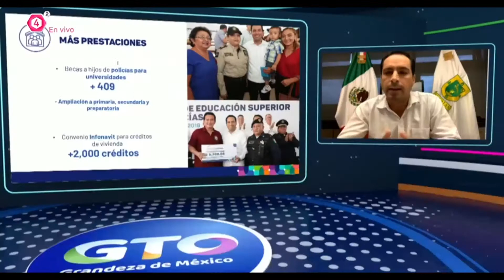Inicia primer día del Congreso Internacional para la Prevención de la Violencia y la Delincuencia